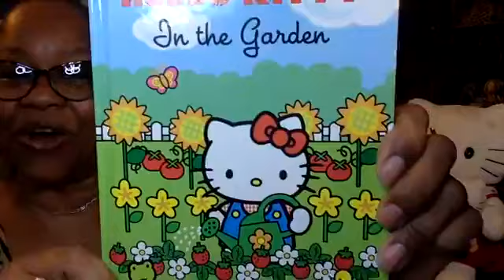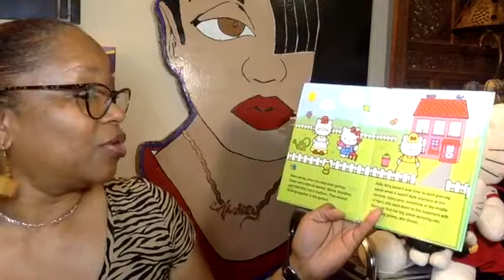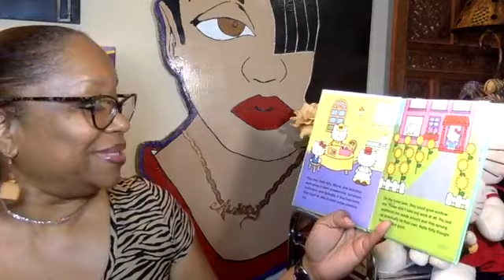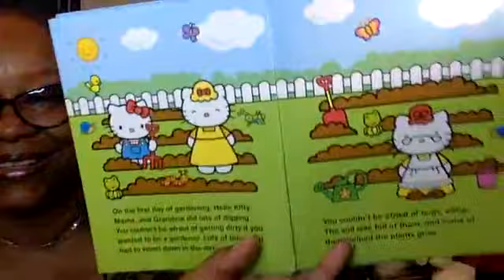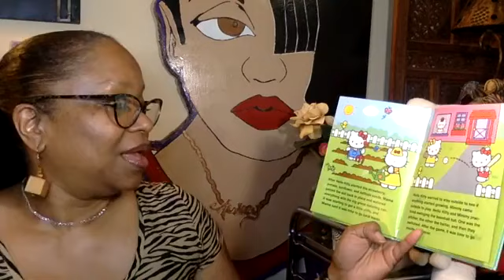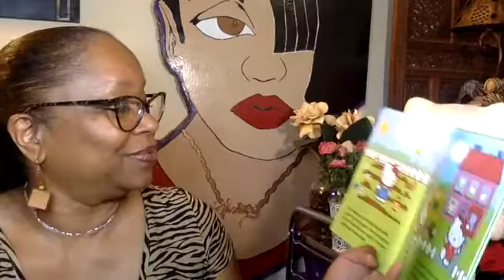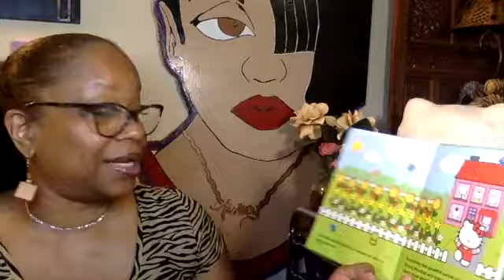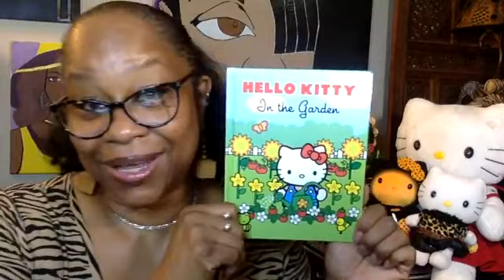Book Title: Hello Kitty In The Garden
Audrey Reads

By Sanrio